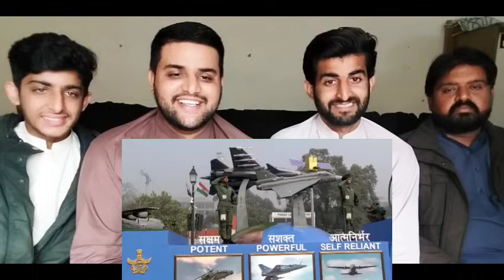75th Republic Day Parade | Indian Army Weapons Show | Indian Army Hell March Pakistani Reaction